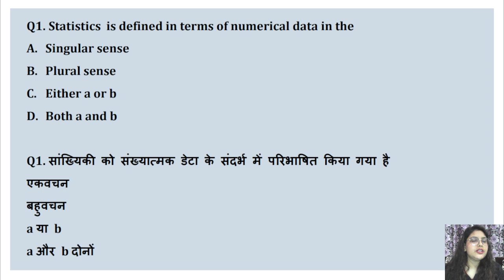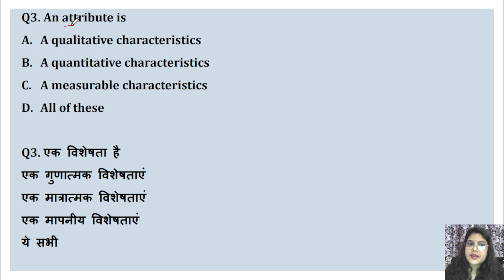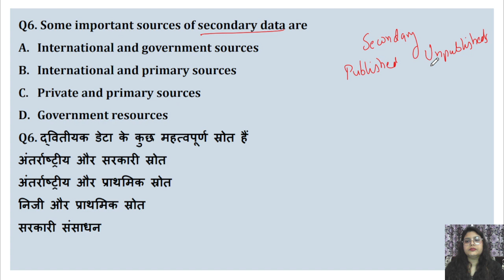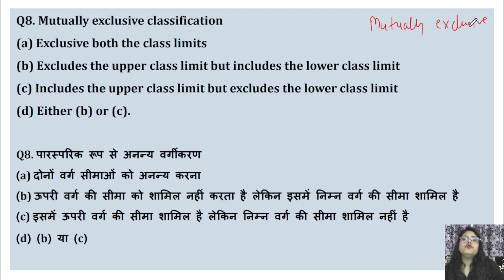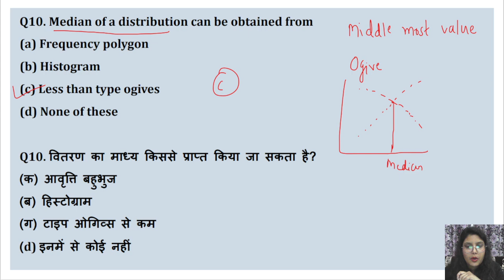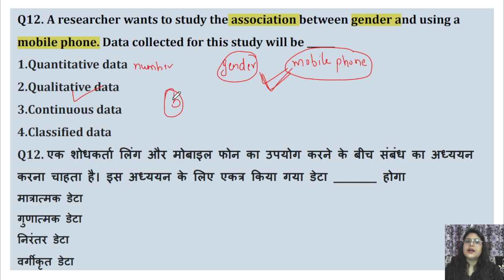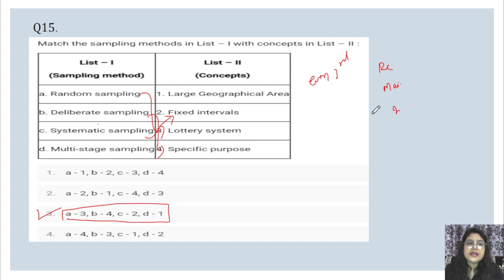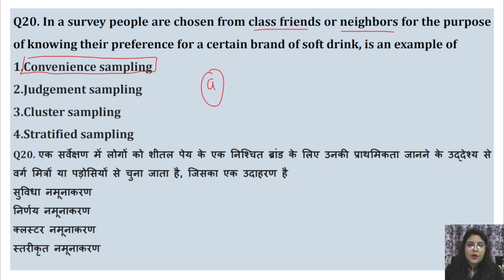UKPSC Assistant Accountant 2023 || NEW MCQ Practice Series || Business Statistics || MCQ (Part-1)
Income Tax Marathon Class

 • INCOME TAX MARATH...

Auditing Marathon Class

 • AUDITING MARATHON...

ACCOUNTING PRINCIPLES AND CONCEPTS (MCQS)

 • UPPCL ASSISTANT A...

Not for Profit Organisation (Receipts & Payments A/c, Income & Expenditure A/c) (MCQS)

 • UPPCL ASSISTANT A...

Branch Accounts (MCQS)

 • BRANCH ACCOUNTS M...

Final Accounts  (MCQS)

 • FINAL ACCOUNTS MC...

Rectification of errors (MCQS)

 • RECTIFICATION OF ...

Departmental Accounts (MCQS)

 • MCQ OF DEPARTMENT...

bills of exchange (part-1) (MCQS)

bills of exchange (part-2) (MCQS)

Depreciation (MCQS)

 • DEPRECIATION || M...

Bank Reconciliation statement (MCQS)

 • BANK RECONCILIATI...

Self balancing & section Balancing (Concept videos)
Part- 1

 • SELF BALANCING AN...
Part-2

 • SELF BALANCING AN...  . .
Part- 3

 • SELF BALANCING AN...

Double Account system (Basic class)

 • DOUBLE ACCOUNT SY...